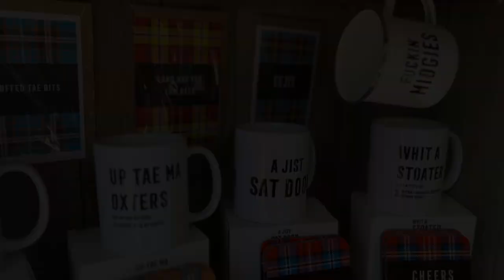Scotland Vlog | Hiking Ben A'an in The Trossachs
Scotland Vlog | Hiking Ben A'an in the Trossachs with the cutest dog on one of the most beautiful March spring mornings! Honestly Jenny and I won the Scottish weather lottery no clouds in sight! And no midgies! If you know you know how awful they can be when the weather gets warmer.
The Trossachs which is a national park east of Loch Lomond is such a beautiful place  with loads of great walks and nature.
Ben A’an is a pretty steep walk with a bit of scrambling but very short (took as about two hours) for the very rewarding views at the top. It’s not a Munro sadly so you can’t “bag” this one but it’s a very enjoyable walk.

Jenny's dog Arlo is the star of this vlog and EVERYONE on the walk thought so too! Hope his little face makes you smile and let me know if you enjoy content like this and I'll make sure to bring you some more.

Take care guys xx